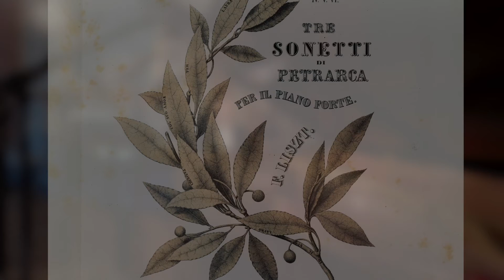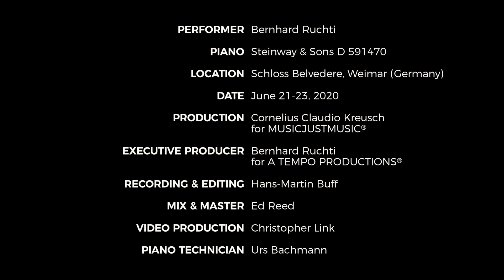Franz Liszt: Sonetto 47 del Petrarca (from Années de Pèlerinage)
This is an excerpt from:
Bernhard Ruchti: LISZT A TEMPO II
Franz Liszt: Années de Pèlerinage. Deuxième Année: Italie
Recorded at Schloss Belvedere, Weimar.
In collaboration with Klassik Stiftung Weimar.

Bernhard Ruchti: THE A TEMPO PROJECT. A unique rendering of tempo in classical masterpieces.

Executive Producer: Bernhard Ruchti for A Tempo Productions®

Recording and editing: Hans-Martin Buff
Camera & Cutter: Christopher Link
Mix & Master: Ed Reed